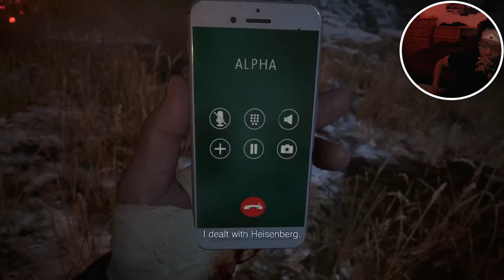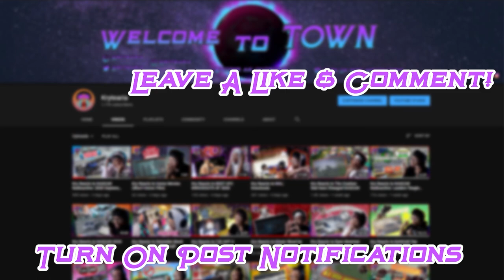Kry Plays Resident Evil: Village | Heisenbergs Mech Madness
We are coming to the end of our journey in this Resident Evil: Village Series Finally facing off with the one and only Hesienberg. His tower of Mechs were tough to get through but in the end we came out on top! Let me know what you thought down in the comments and I hope you enjoyed the video! :)